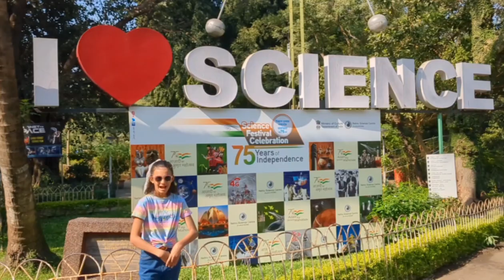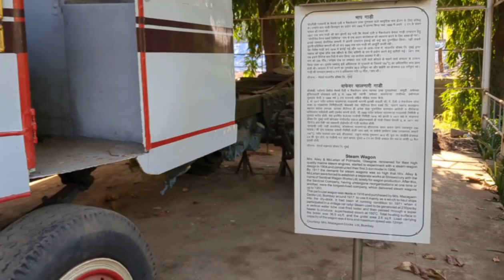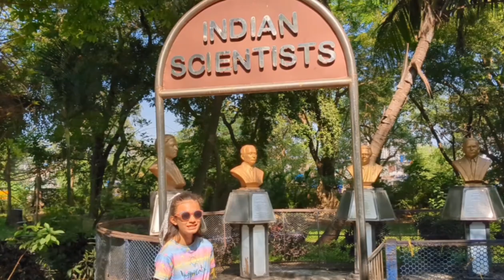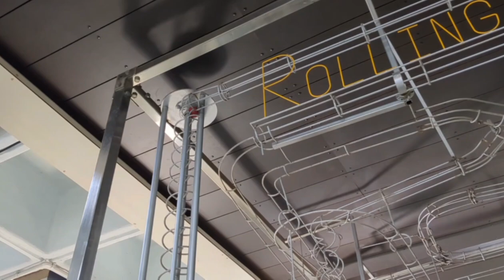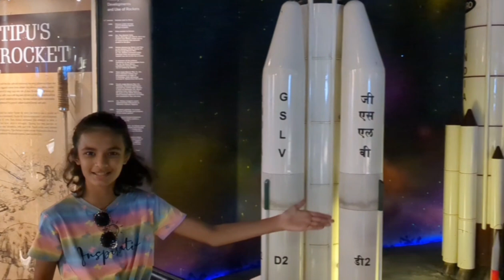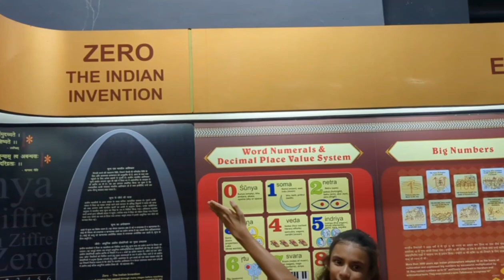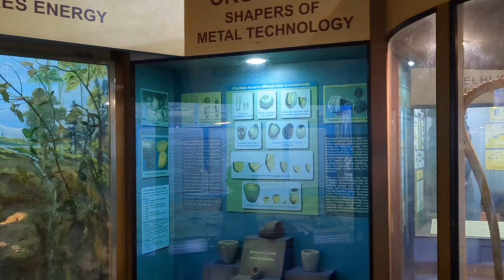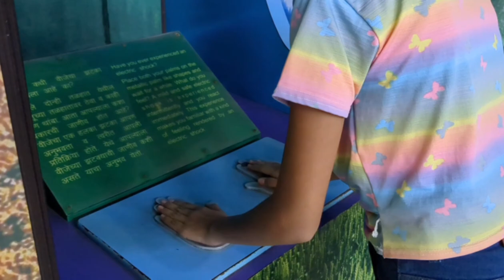तारांगण व सायन्स सेंटरची धमाल सफर | Planetarium & Science center Tour | Aleen & Ryzel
दिवाळीच्या सुट्टीत ॲलिन व रायझल सोबत आम्ही तारांगण व सायन्स सेंटरची धमाल सफर केली. ॲलिन तुम्हाला ही सफर तिच्या शब्दांत घडवणार आहे. तुम्हाला हा व्हिडिओ आवडेल अशी आशा आहे.

अजूनही आमच्या चॅनलला सबस्क्राईब केलं नसेल तर आत्ताच सबस्क्राईब करा व घंटीचे बटणदेखील दाबा.
धन्यवाद!

नविन व्हिडीओजच्या अपडेट्ससाठी आमचं फेसबुक व इन्स्टाग्राम पेज लाईक/फॉलो करा.